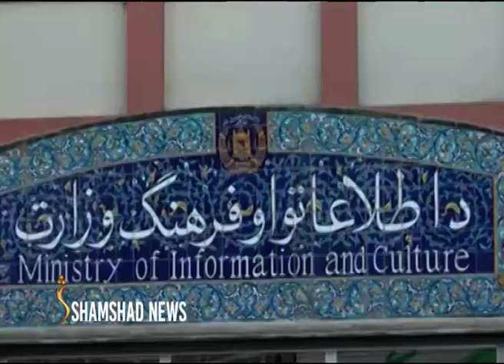په تېرو شلو میاشتو کې د بېلابېلو ستونزو له کبله نږدې نیمايي رسنیو فعالیت درولی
د افغان خبریالانو د خوندیتوب کمېټه وایي، چې د رسنیو فعاليتونو پر درېدو سربېره لا هم د خبریالانو پر وړاندې تاوتریخوالی شته او ډېرو ته يې رسېدنه نه ده شوې.
په ورته مهال نۍ خبر ورکړی چې د اطلاعاتو او کلتور وزارت د رسنیو مالي ملاتړ لپاره په بودجه کې تخصیص ورکړی دی.